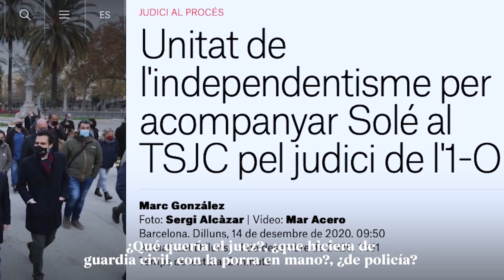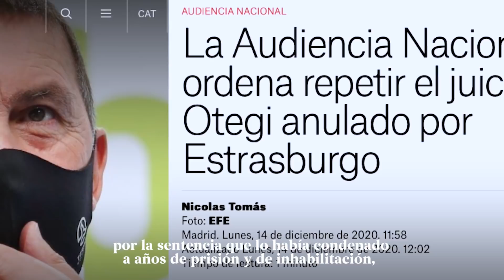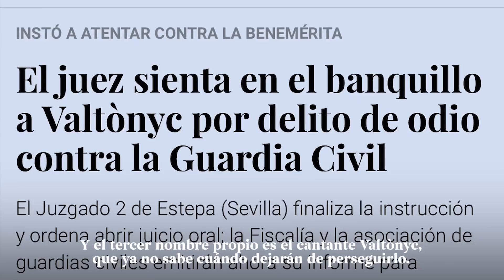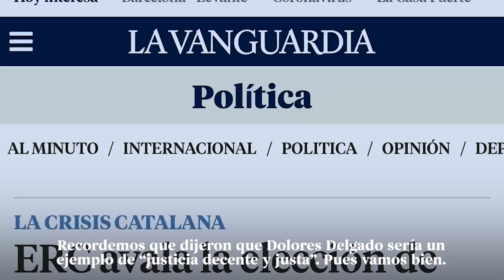PARAULA DE RAHOLA | Un solo día, tres represaliados: Bernat Solé, Arnaldo Otegi y Valtònyc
Segueix la repressió judicial contra independentistes per l'1 d'octubre i derivats. En un sol dia tres noves actuacions judicials contra la Catalunya que vol la independència. Pilar Rahola ho explica a la perfecció en poc més de tres minuts. Un vídeo imprescindible per fer-se una idea de per on van els trets dels tribunals espanyols.

Sigue la represión judicial contra independentistas para el 1 de octubre y derivados. En un solo día tres nuevas actuaciones judiciales contra la Cataluña que quiere la independencia. Pilar Rahola lo explica a la perfección en poco más de tres minutos. Un vídeo imprescindible para hacerse una idea de por dónde van los tiros de los tribunales españoles.